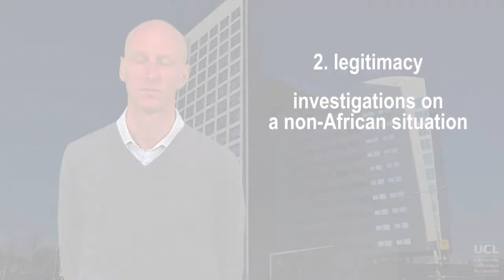Challenges of international criminal justice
C7V6DEF_0510.mp4
LVNIHLXX2017-V014600